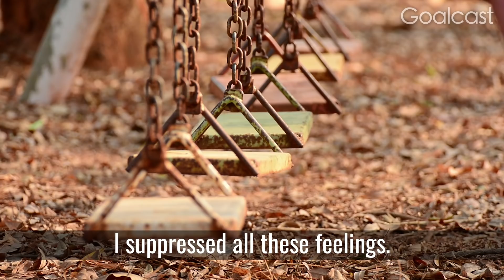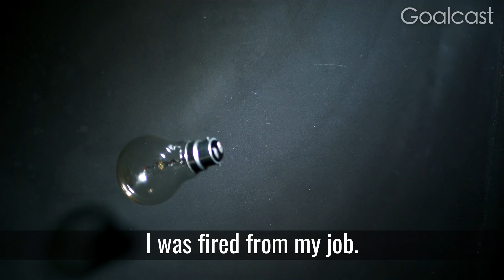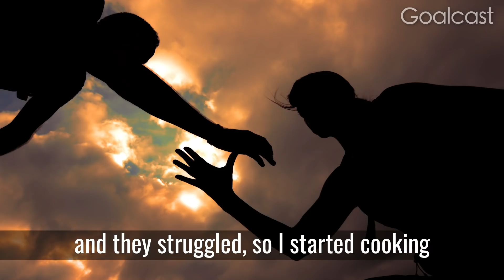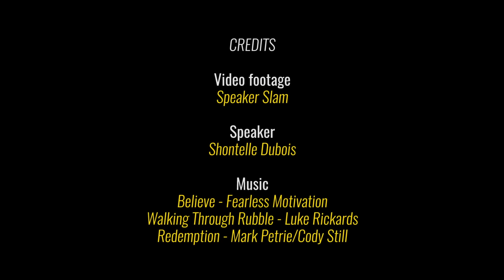Mother Overcomes Trauma for Daughter | Shontelle Dubois | Goalcast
Shontelle's powerful story about staring down her fears and overcoming every obstacle in her way will inspire you to always hold your head high, believe in something, and go full force.